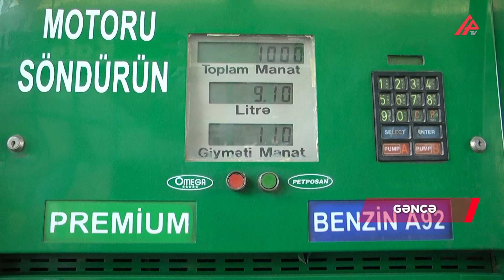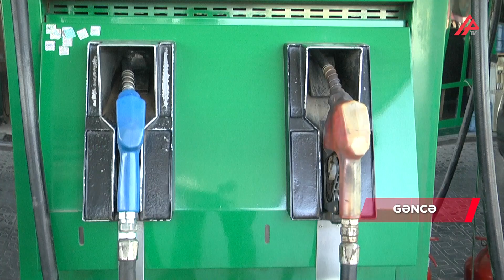Yanacaqdoldurma məntəqələrinə niyə yanacaq verilmir? – Gəncəli sahibkarlar narazıdır- APA TV